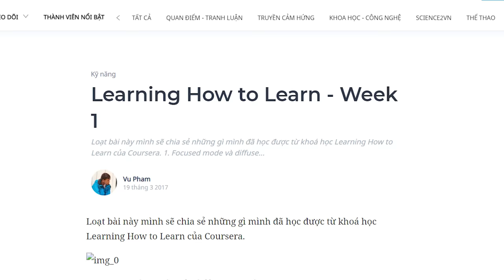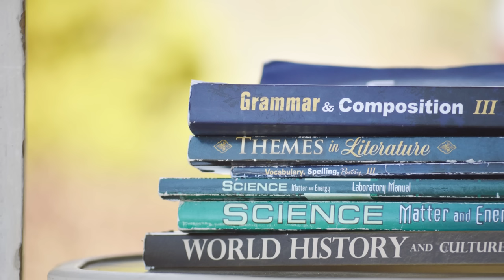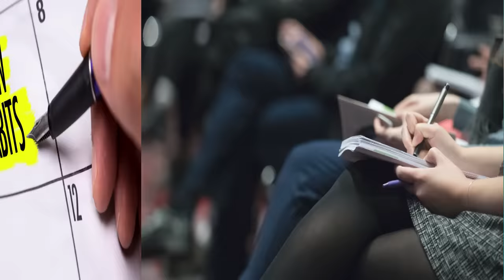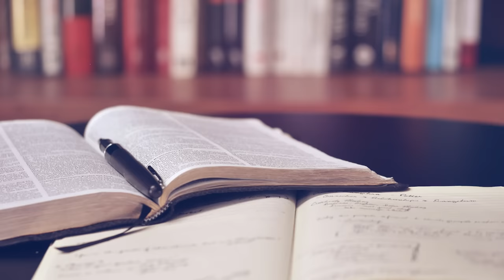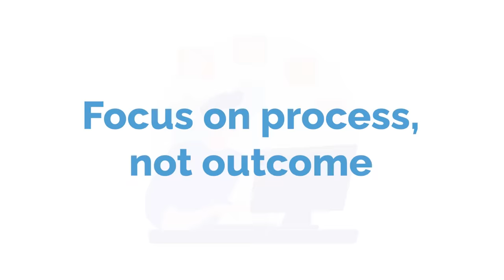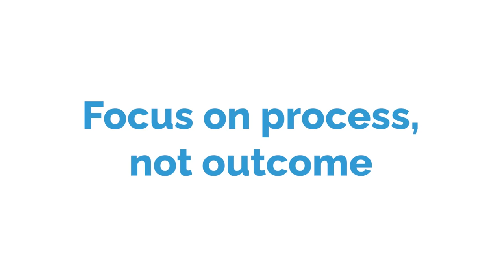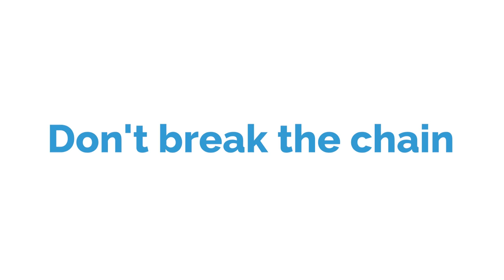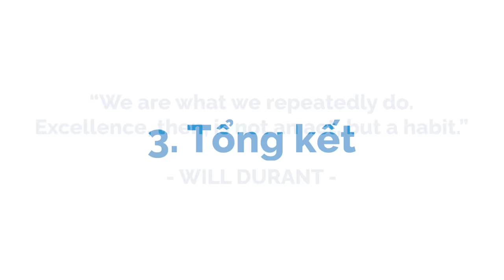Học cách vượt qua SỰ TRÌ HOÃN hiệu quả 99.99% | Vu Pham | GIÁO DỤC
Để có một cuộc sống tốt hơn, ta phải học cách vượt qua sự trì hoãn. Cách đầu tiên là tạo một môi trường không cho nó có cơ hội xuất hiện.
Sự trì hoãn có nhiều điểm tương đồng với sự nghiện. Bạn nghiện một thứ gì đó bởi vì cảm giác khoan khoái nó mang lại lúc ban đầu, rồi sau đó không dứt ra được. Bạn biết là bạn đang nghiện. Bạn đau khổ vì chuyện đó. Bạn hứa là sẽ chơi nốt lần này thôi rồi bỏ. Nhưng bạn không bỏ được vì nó đòi hỏi quá nhiều ý chí.
Ghé Nhà sách Spiderum trên SHOPEE ngay thôi các bạn ơi:
Nội dung:
00:00 - Start
00:47 - Sự trì hoãn - Procrastination
04:54 - Thói quen - Habit
15:47 - Tổng kết
Bài viết: Learning How to Learn - Week 3 - Part 1: Procrastination
Được viết bởi: VU PHAM
Bản quyền video:
Pexels.com
Bản quyền nhạc: